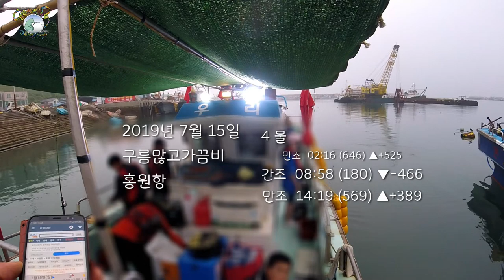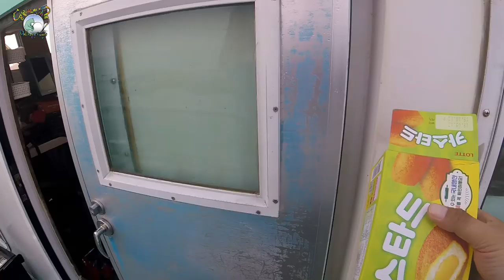이것이 가족낚시~근데 저 녀석은 어신인가?//2019.7.15.홍원항 백조기 선상낚시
아이들과 함께 백조기 선상낚시를 다녀왔습니다.. 초딩 아들도 까칠한 중딩 딸도 즐거워하네요..